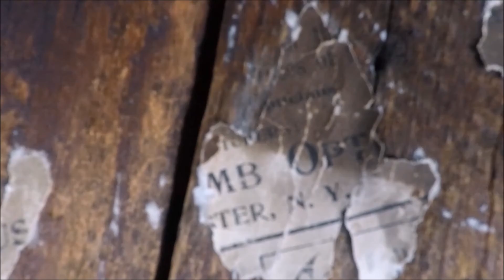The Ghost Town of Coryville, Mineral County, Nevada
Exploring the Coryville townsite. Coryville (also spelled Coreyville) was laid out in 1883 after promising silver ore was discovered northeast of Corey Peak. A massive lixiviation mill costing $750,000 was erected by the Mount Cory Mining Company in 1884. Several houses were also built in Coryville, but despite intensive development, the camp folded before the end of the decade. The mill closed in 1887, and was dismantled in 1890.